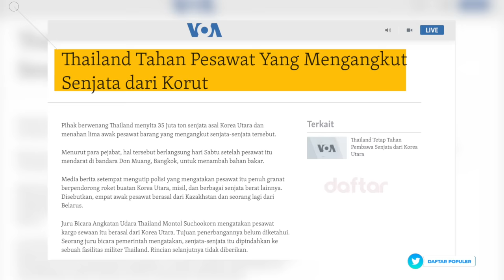KIM JONG UN SIAP KIRIM RUDAL KE ISRAEL? Peran Korea Utara di Konflik Israel-Palestina Bikin AS Panik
Semua orang tahu, Korea Utara adalah  negara yang dalam beberapa dekade jadi negara paling tertutup di dunia. Mengisolasi diri dari geopolitik global, menghindari globalisasi, dan menolak ketergantungan pada pihak asing manapun. Tapi tiba-tiba, dalam konflik antara Israel dan Hamas, Korea Utara angkat bicara. Korea Utara menyalahkan Israel karena menyebabkan pertumpahan darah di Gaza dan dikabarkan membantu kelompok pejuang Palestina, Hamas dalam melawan Israel dengan mengirimkan senjata. Statement ini langsung menimbulkan pertanyaan, bagaimana sebenarnya hubungan antara Korea Utara dengan Palestina? Dan apa perannya dalam konflik Israel dan Palestina? Ini akan coba kita jawab.